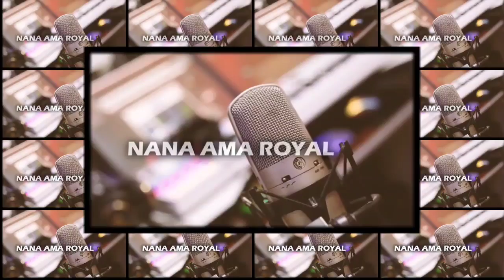ONYAME NE MAGYAPADIA [ GOD MY INHERITANCE ] BY NANA AMA ROYAL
Wait on the LORD; Be of good courage, And He shall strengthen your heart, Wait, I say, on the LORD.

Psalm 27:14